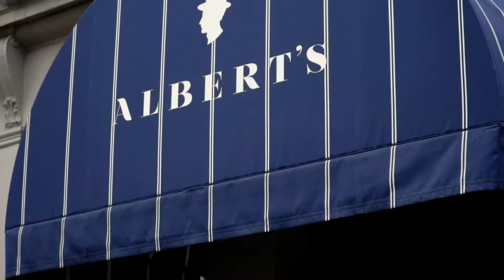London Fashion Week 2019 - Elly Silveira Collection Launch - Aftermovie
1-minute after movie for London Fashion Week 2019 event. Elly Silveira collection preview.

Commissioned by Adacan Sharpe @sharpepics